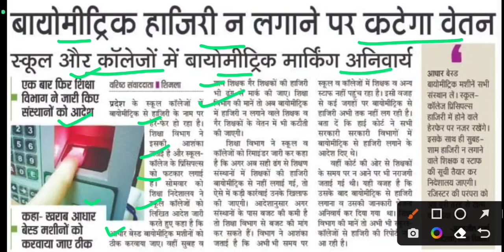बायोमेट्रिक हाजिरी नहीं लगाने पर कटेगा वेतन,Himachal pradesh latest news,hkrn latest job,job alert